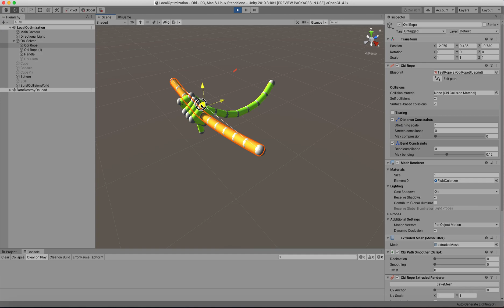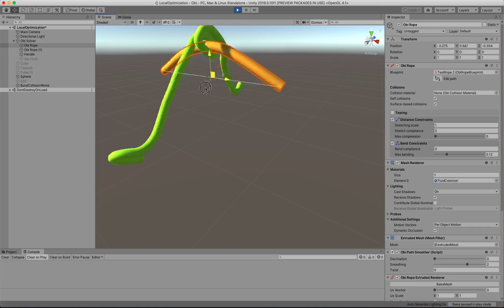Obi 6.0 preview - Surface self- and inter- collisions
Added self- and inter- collision support for surface collisions: ropes colliding with themselves and other ropes. In this video, you can see a low resolution rope being robustly wrapped around another rope. With classic particle collisions, this would have required very high-res ropes with many particles, and would have been substantially less performant.

First half of the video you can see the individual particles, second half is mostly the same but no particles rendered and smoothed out mesh.